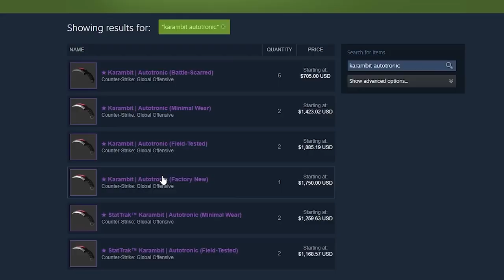CS:GO | TOP B1t PLAYS | NaVi B1t •